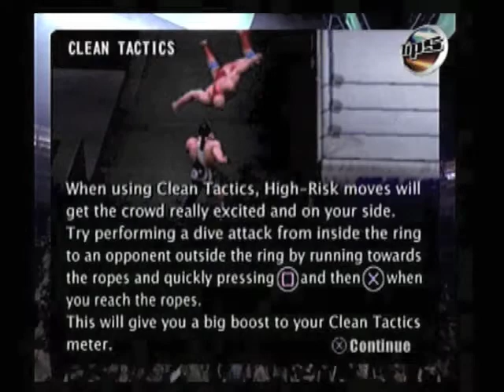Let's Play: SmackDown vs RAW - Part 23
Episode 23: It's like those movies about stalkers!
Things have heated up over Sable. The line is crossed with a vicious sneak attack, leading to a First Blood match being booked to decide the end of this feud.